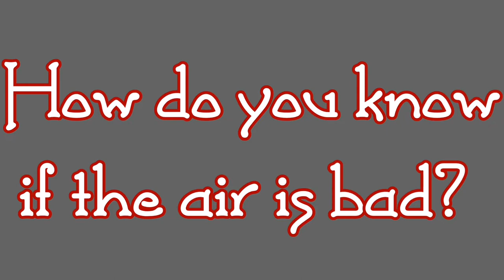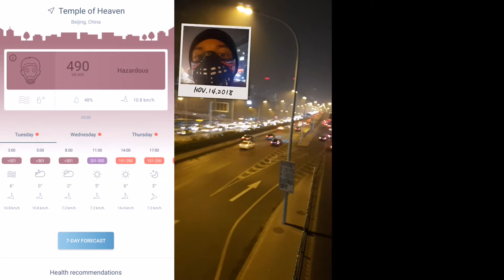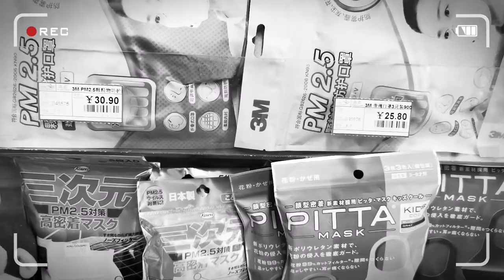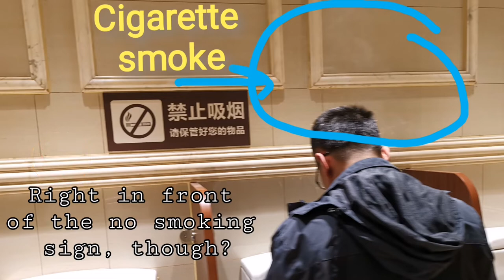😷Air Pollution and Wearing Masks in Beijing, China😷| CHINA VLOG #26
Taking a look at one of the most popular subjects in Beijing small talk, air pollution. Is it really as bad as they say? Do people wear masks? What kind of masks? Will there be bits of the TMax's clever humor sprinkled throughout the video? What about an awesome cameo from a familiar face? The answers are in the video, so watch it!

Funny and interesting ebook on Spanish culture and language

Using only my mobile phone, I recorded, edited, and produced this video.

Want to learn how to do the same? Check out my FREE (for a limited time) course using this link!

0:00 Introduction
0:28 What is the air in Beijing like?
0:52 How do you know if the air is bad?
2:04 How does Beijing compare to other places?
2:35 Do you have to wear a mask?
4:44 What's up with the surgical masks?
10:37 Smokers and air pollution
12:37 I've given air to my opinion